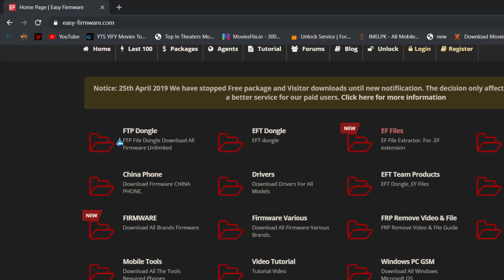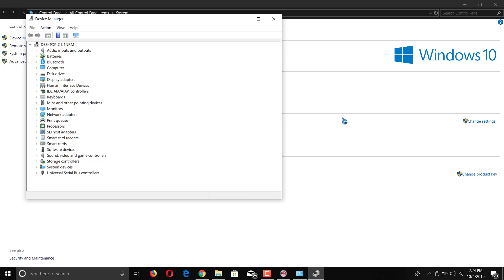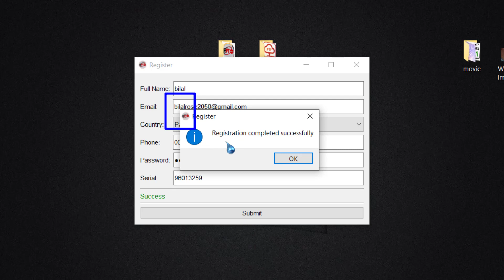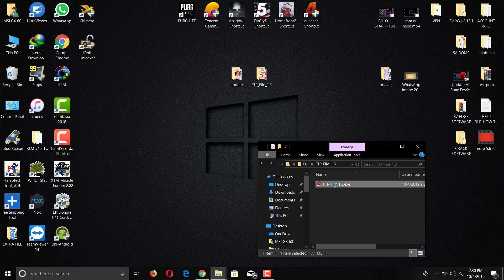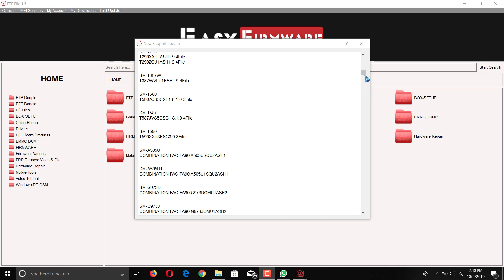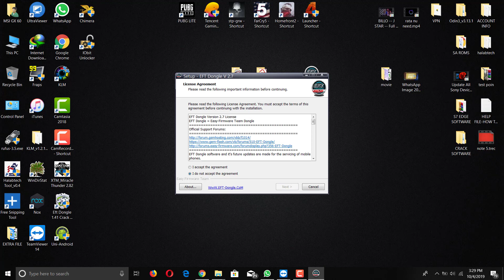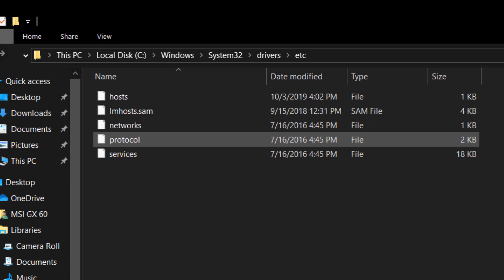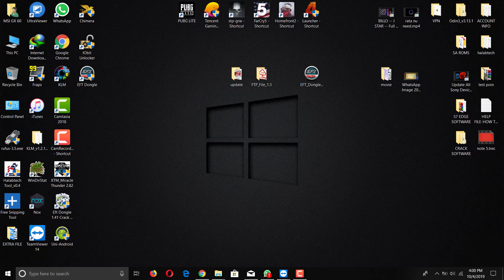EFT PRO AND FTP ACTIVATION FULL GUIDE